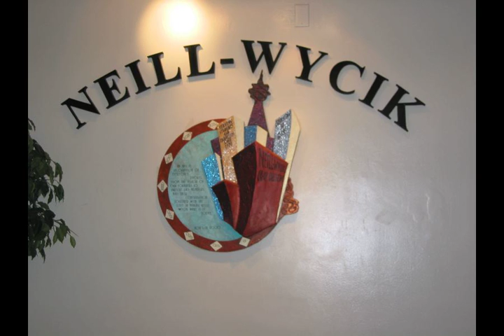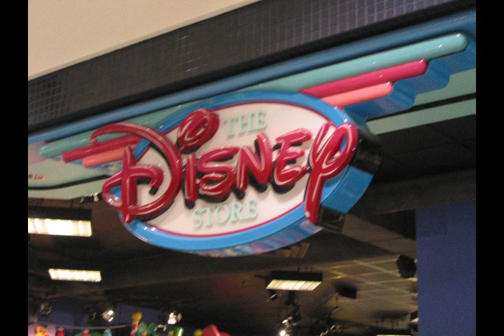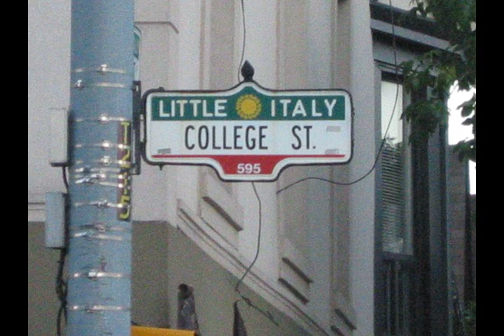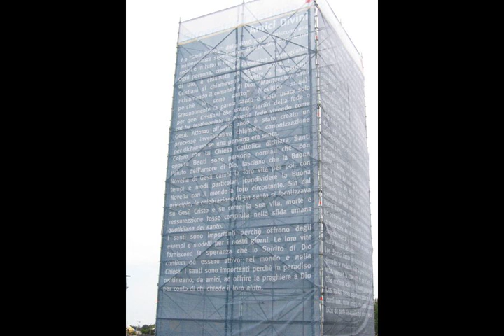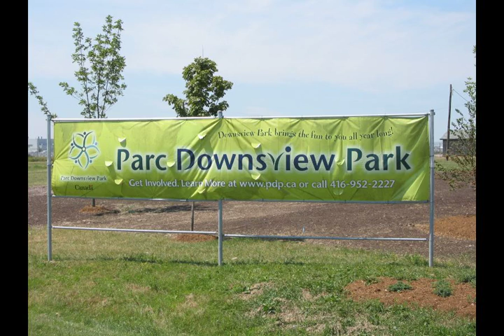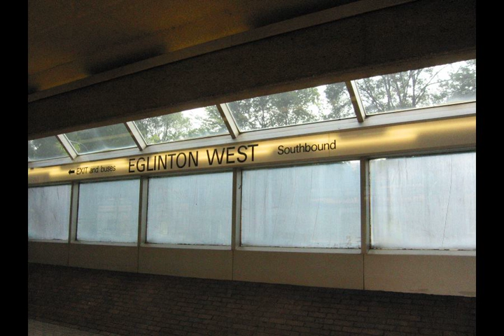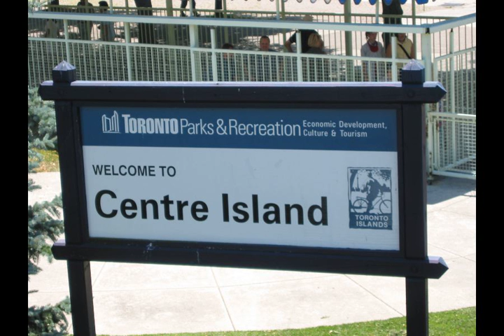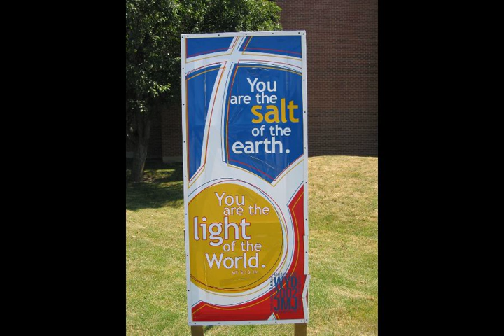Video Gmg Volontari italiani Toronto 2002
Il video realizzato da Manuel Cerna, che riassume l'esperienza vissuta da 72 volontari italiani alla Gmg2002 di Toronto,